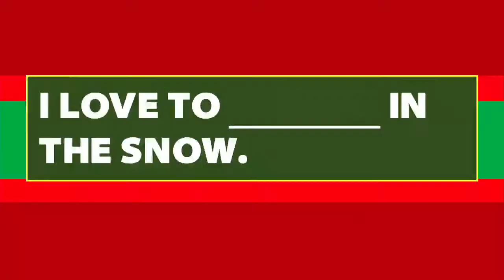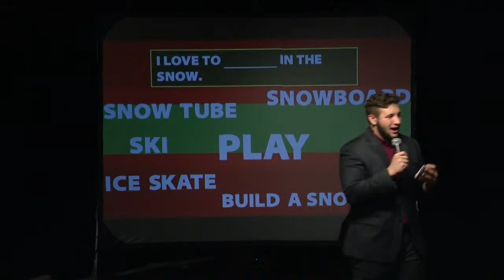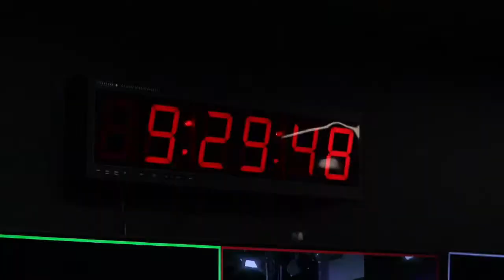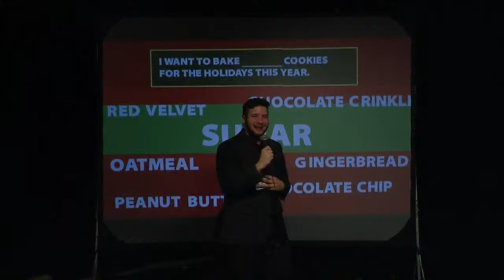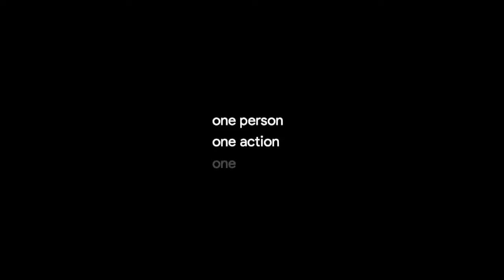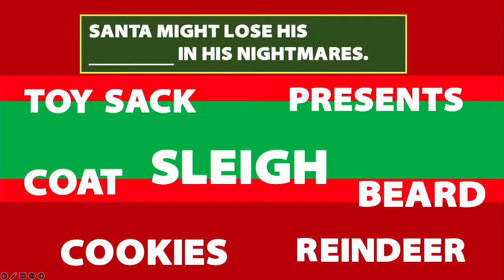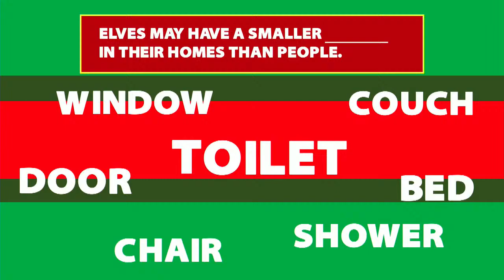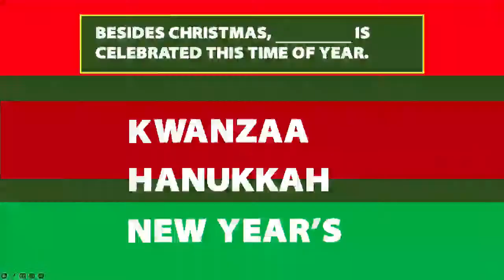The Bobby Mo Game Show | 12-07-2023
Come on down to The Bobby Mo Game Show! Watch as RMU students compete against one another in head-to-head game show RMU Says. Live from the RMU-TV Studio on the campus of Robert Morris University in Moon Township, PA.